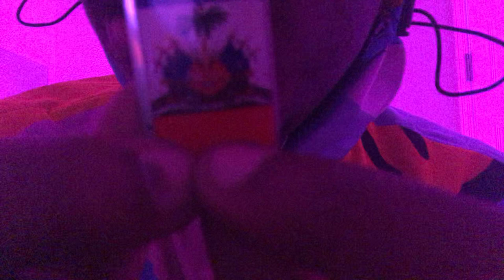FBG Duck's Mom Saved Lil Durk OTF Name In The Streets After Duck's Death!